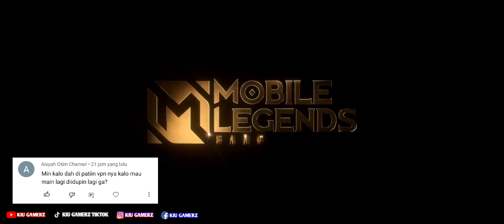SOLO RANK WINSTREAK 10 KALI !! CARA PUSH RANK GAMPANG DAPAT MUSUH BOT PAKAI VPN MOBILE LEGEND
✨ Perhatian✨

Dengan menggunakan VPN dan masuk ke dalam server jarang pemain Mobile legends nya,peluang kemenangan kita meningkat.karena biasanya server yang jarang ada pemain ml nya, biasanya skill nya engga terlalu pro atau malah ngenoob. Walaupun begitu tidak menutup kemungkinan untuk kita kalah,jadi kita juga harus berusaha untuk memenangkan pertandingan nya. Di server ini aku ngerasa dapet musuh bot karena musuhnya gampang, bahkan aku berhasil winstreak 10 kali di server ini

04:25 maksudnya musuh yang nub